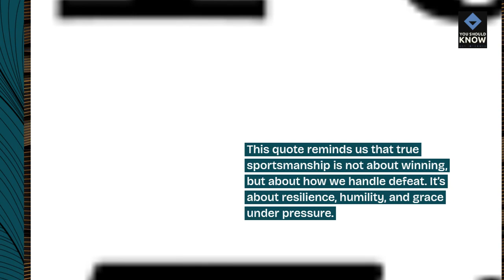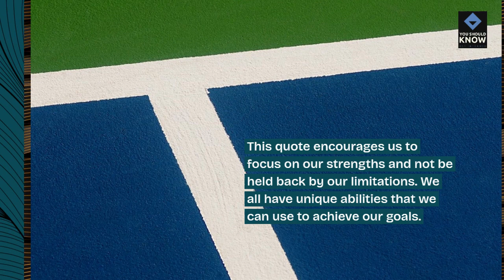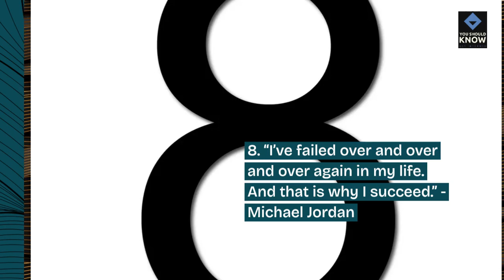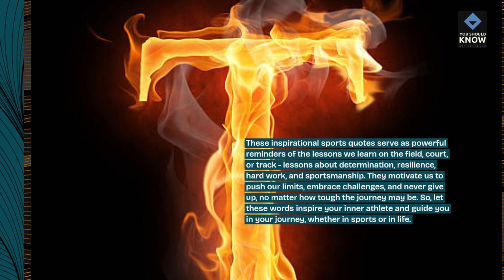Top 10 Inspirational Sports Quotes to Motivate Your Inner Athlete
Draw inspiration from legendary athletes, coaches, and sports figures with these motivational quotes that ignite passion and determination. From Muhammad Ali to Serena Williams, explore the top 10 quotes to fuel your inner athlete.